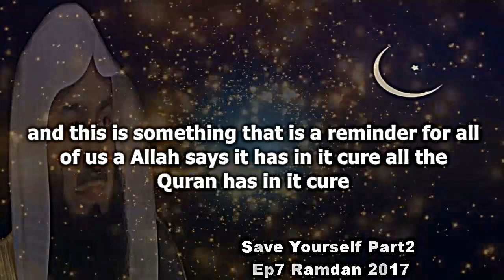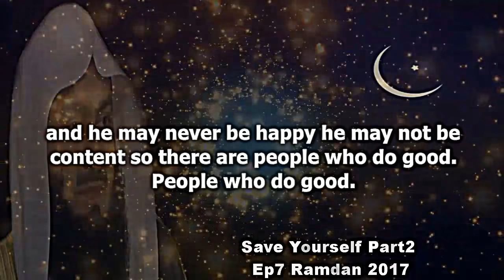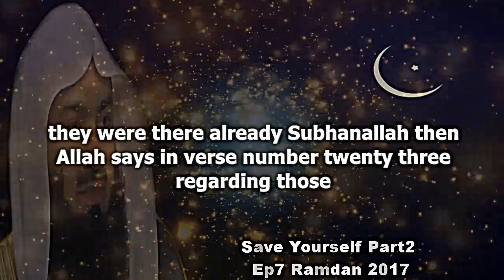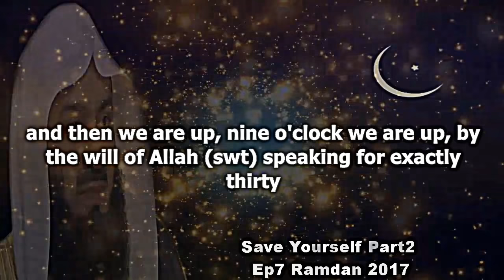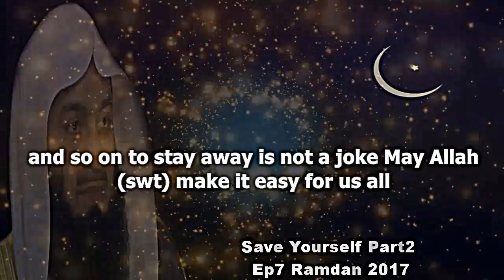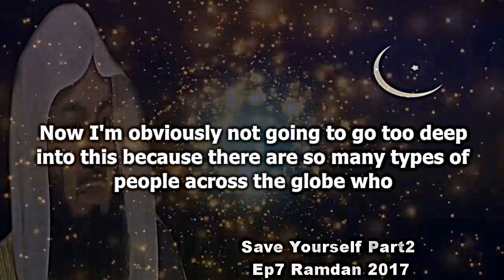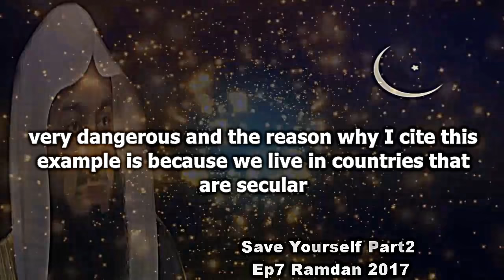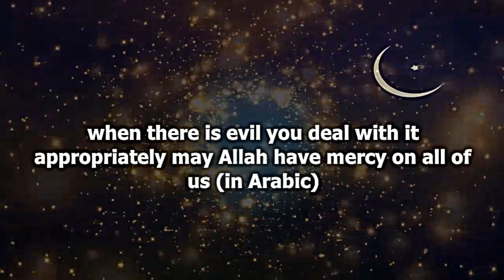Never Let Ramadan Away Without Achieving Forgiveness & Mercy | Ep 7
📌Never Let Ramadan Away Without Achieving Forgiveness &